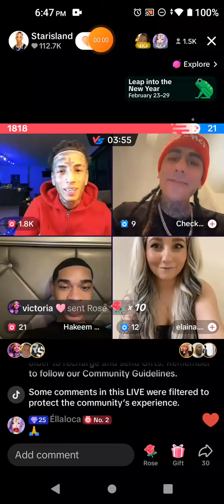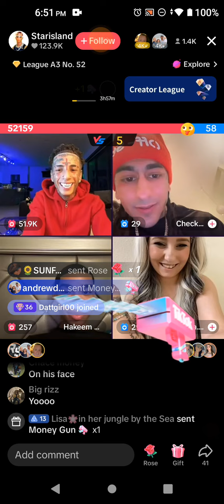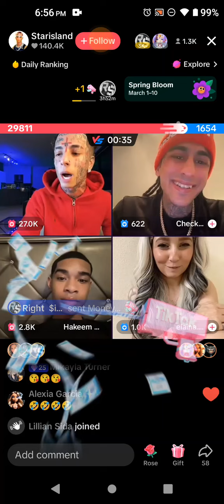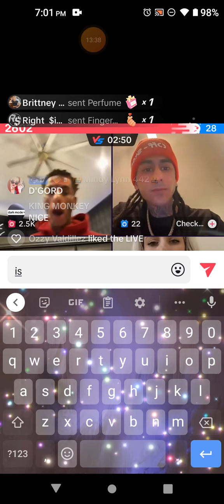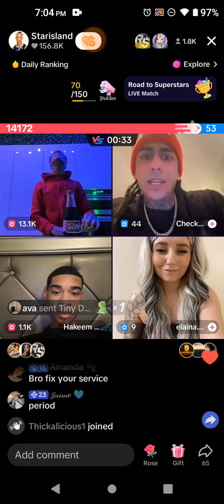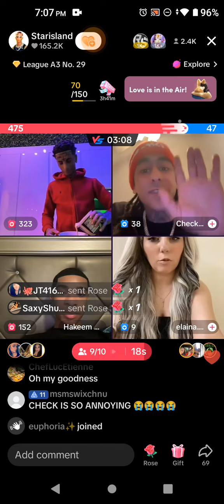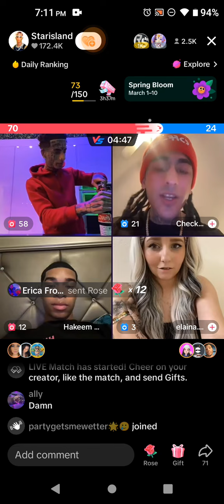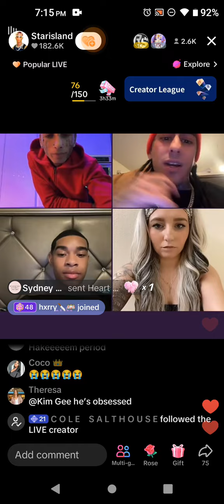February 27, 2024